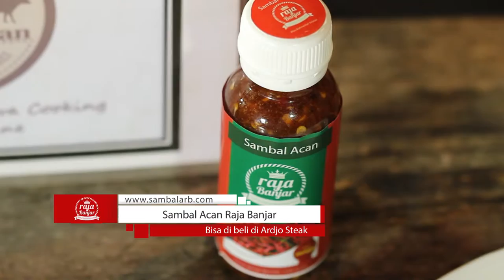Sambal Acan Raja Banjar